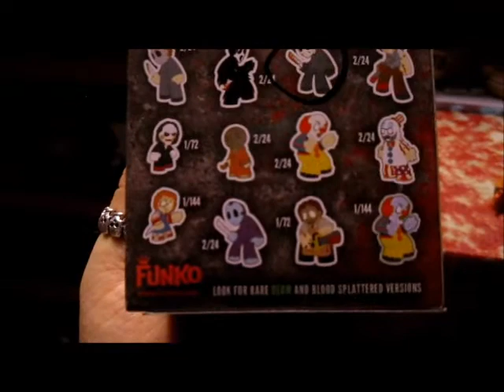Cool New Horror Zone Collectibles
Some cool new additions to my horror zone.